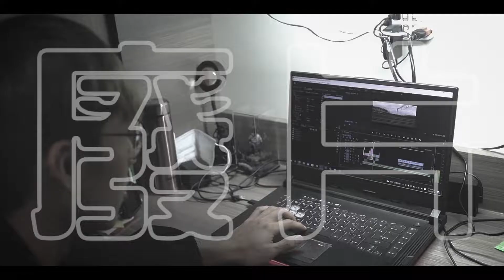超市人 我的超人！超便宜特價商品！窮大學生的福利【台北故事館】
後來發現全家的友善食光也很讚！
追蹤我的instagram: l.kuohung_1212
喜歡的話請把影片分享給你所有的朋友
讓我能早日達到我的目標喔 感謝你們的支持！